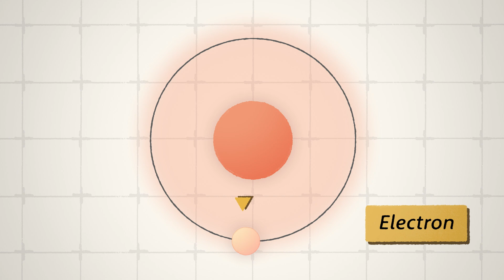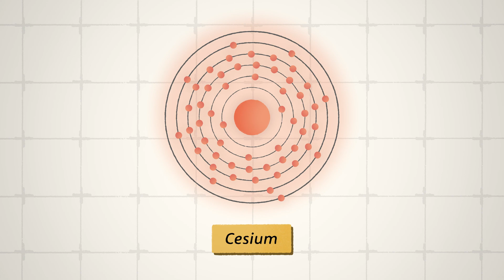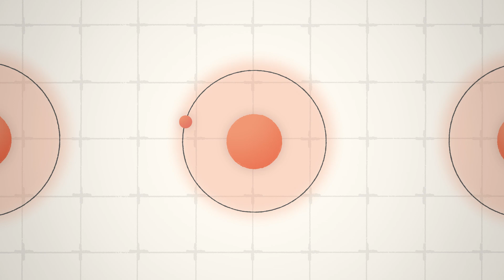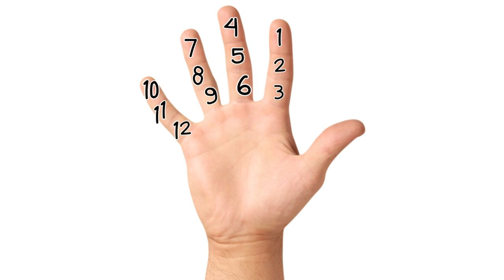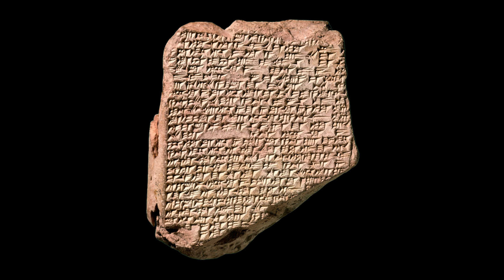Why Do We Have 24 Hours, 60 Minutes and 60 Seconds?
Have you ever wondered why we have 24 hours in a day or 60 minutes in an hour? Why do our weeks last seven days, and how did ancient civilizations decide how to track time? From the lunar cycles of the Babylonians to the precision of atomic clocks, the way we measure time has been shaped by both nature and human ingenuity. In this video, we will explore the fascinating history of timekeeping, how early astronomers mapped the skies, why the number 12 plays such an important role in our system, and how modern scientists are redefining the very concept of a second.

00:00 The clock amid the foothills of the Rocky Mountains
02:53 Numbers
4:50 Calendars, Months, and the Seven Gods
6:56 The Cycle of Saros

This video is based on the article "Babylonia II: The Beginnings of Time" written by Alastair Williams published on his website the Quantum Cat. Alastair Williams is a physicist, who has been for the last decade or so, a space industry professional. In the past years he has worked with space systems, helped build telescopes, flown satellites in space and done his best to advance our progress beyond Earth.

To receive a regular weekly email covering events and news from the world of space and physics

How to Get a Job in Space
Landing a job on the final frontier is easier than it looks